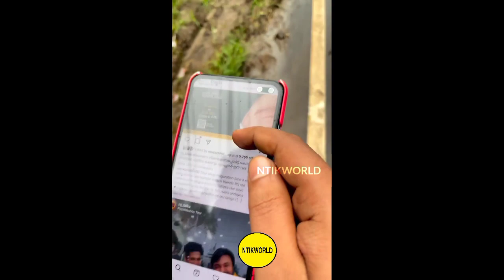ഞായറാഴ്ച റോബിൻ മലപ്പുറം എടപ്പാളിൽ🔥|drrobin Inuagration At Malappuram Edappal|Drrobin Live Malayalam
drrobin at edappal
drrobin inuagration live
drrobin Malppuram live
drrobin live today
drrobin edappal live
drrobin dilsha interview
kattan with emmaatti arathi robin dilsha
mattinee live
drrobin troll video
drrobin arathi troll
ubaidibrahim robi  troll
robin latest interview
dilsha interview
robin arathi interview
arathi robin watsapp status
drrobin at Perinthalmanna
drrobin inuagration live today
drrobin live
drrobin Perinthalmanna Inuagration
drrobin at malappuram live
drrobin Malppuram live
Uppummulakum season2
Uppummulakum latest episode
Uppummulakum flowers
Uppummulakum latest promo
Uppummulakum new episode
Uppummulakum new promo
Uppummulakum latest episode
Uppummulakum serial malayalam
Uppummulakum flowers
Uppummulakum news
dilsha prasannan at wayanad
dilsha prasannan wayanad live
Uppummulakum Trending
drrobin at Kozhikode
drrobin at Uppummulakum
drrobin with Uppummulakum serial
drrobin Uppummulakum news
drrobin at calicut
drrobin at myg
drrobin at malappuram
drrobin inuagration malappuram live
drrobin live
drrobin inuagration function
drrobin Malayalam news
drrobin latest news
drrobin Malayalam
dilsha issue
drrobin youtube channel
dilsha prasannan youtube channel
dilsha new interview
dilsha latest interview
drrobin at Thodupuzha inuagration live
drrobin Thodupuzha live
drrobin live
dilsha bleslee
dilsha instgram live
robin dilsha live malayalam
Malayalam new videos
dilsha robin interview filmbeat Malayalam
celebrity cafe
behindwoods ice
kenn inuagration thodupuzha
dilsha drrobin marriage
dilsha robin marriage
robin dilsha marriage
robin dilsha livel
robin dilsha Instagram live
Malayalam
drrobin at alappuzha
drrobin at alappuzha live
drrobin Instagram live
dilsha drrobin marriage
filmbeat Malayalam interviews
drrobin latest interviews
dilsha interview
drrobin interview
dilsha about drrobin marriage
dilsha about drrobin love
dilsha drrobin latest interview
new interview Dilsha robin
drrobin radhakrishnan
drrobin new interview malayalam
drrobin at comady stars Malayalam Season3 asianet
drrobin at asianet
robin at comady stars
comedy stars asianet
comedy stars asianet full episode
 comedy stars asianet latest
 comedy stars asianet season 3
comedy stars asianet malayalam
comedy stars asianet season 2
comedy stars asianet promo
comedy stars asianet hot
comedy stars asianet thankachan
comedy stars asianet latest 2022
drrobin at pathanapuram inuagration live
drrobin at airport
dilsha at airport
dilsha live
drrobin live
blesslee airport live
Malayalam Bigbosss season4 drrobin
drrobin dillove
drrobin dilsha marriage
robin dilsha marriage
drrobin film
robin movie
robin inuagration function
blesslee at airport
blesslee with family
blesslee interview
blesslee airport video
blesslee news
dilsha interview after bigbos
dilsha bigboss interview
Malayalam Trending
news
beauty vibes
celebrity cafe
dilsha robin marriage news
dilsha prasannan
dilsha at airport Kozhikode
dilsha airport live
dilsha new photos
dilsha Malayalam Trending
dilsha at karippur airport
dilsha prasannan tittle winner
dilsha family
dilsha rrobin love
bigboss grand finale live
drrobin at Airport after bigboss finale
drrobin photoshoot
drrobin videos
dilsha winner of bigboss season4 Malayalam
dilsha photos
dilsha hot photos
dilsha cute photos
Malayalam news latest
bigboss news Malayalam
Trending
dilsha with Drrobin
dilsha with family
drrobin with Dilsha
dilsha with bigboss trophy
dilsha bigboss winner
Malayalam Bigbosss season4

Thankyou❤️